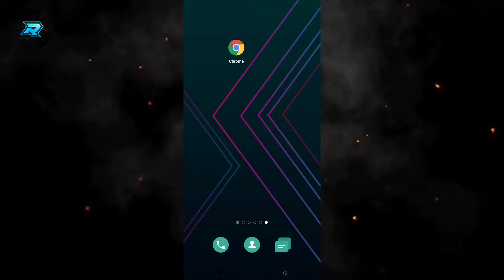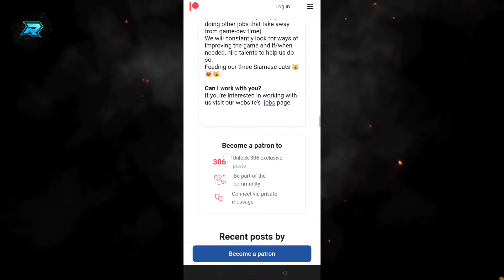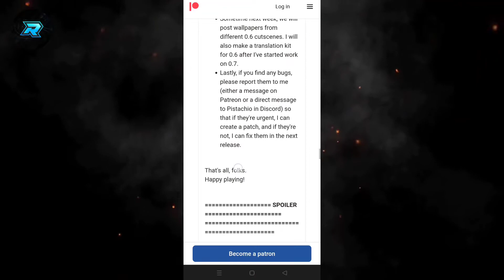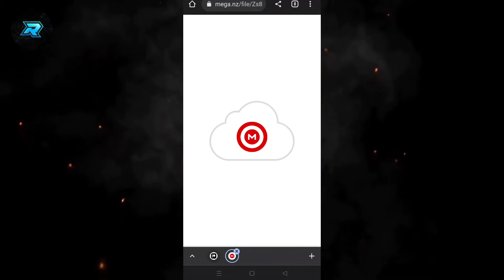How to Download What a Legend 0.6.01 APK Latest Version 2022